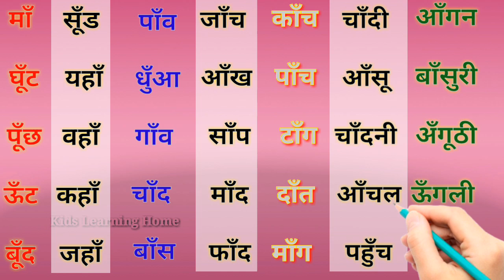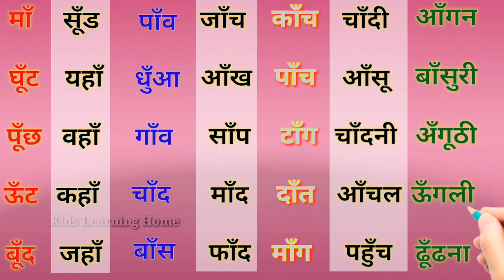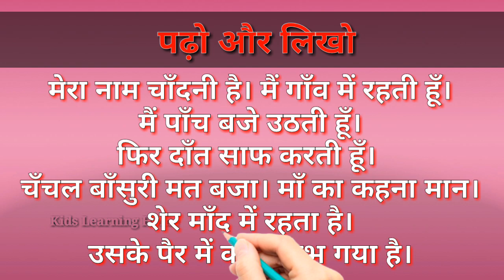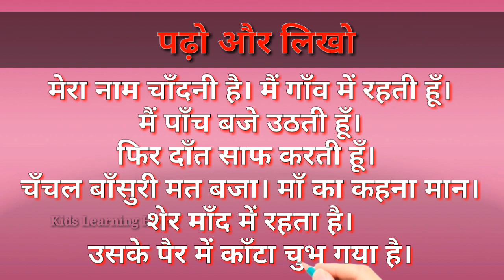चंद्रबिंदु या अनुनासिक की मात्रा वाले शब्द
चंद्रबिंदु या अनुनासिक मात्रा वाले शब्द